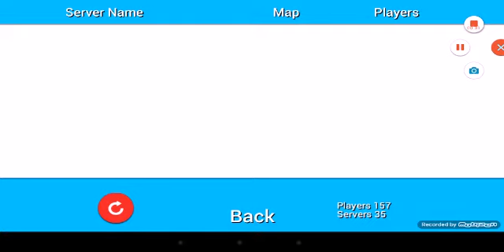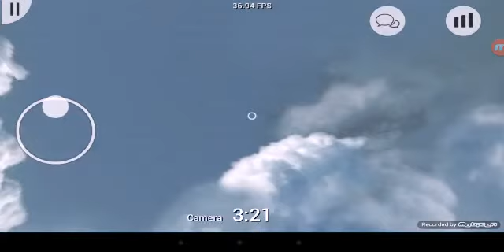Prop hunt part 1